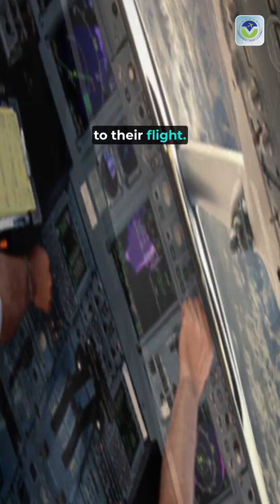This Airline Just Replaced Checklists with AI! ✅🤖 pilotshock"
Call Free Consultation -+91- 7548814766 , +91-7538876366

Description:
🛩️ Ready to take flight towards your dreams of becoming a pilot? Join us at Veritas Tech Pilot Academy and let our students' success stories inspire you! 🌟

In this Happy Student Review video, we showcase the incredible journey of one of our talented aviation enthusiasts who took their first step towards the sky with us. Discover the incredible experience of becoming a pilot and how Veritas Tech Pilot Academy can make your aviation dreams a reality.

🎓 About Veritas Tech Pilot Academy:
At Veritas Tech Pilot Academy, we are dedicated to providing world-class aviation education and training. Our expert instructors, cutting-edge facilities, and hands-on experience ensure that every student is fully prepared for a successful career in aviation. With a strong focus on safety, skill, and passion, we guide our students towards reaching their goals and taking to the skies.

👩‍✈️ Are you ready to embark on your journey to becoming a pilot?
🔹 Explore our comprehensive aviation school programs.
🔹 Experience the thrill of flight with state-of-the-art equipment.
🔹 Be mentored by the best in the industry.
🔹 Join a community of aviation enthusiasts.

Start your journey with Veritas Tech Pilot Academy today and be the pilot you've always dreamed of being! ✈️